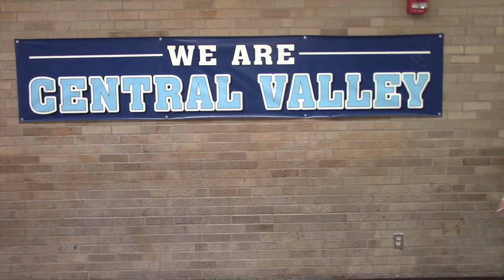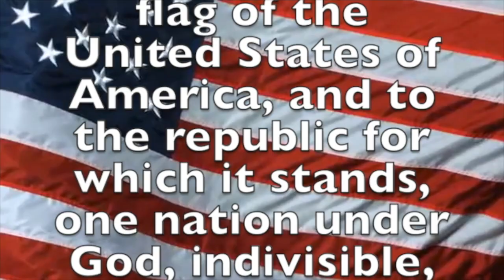October 4, 2024